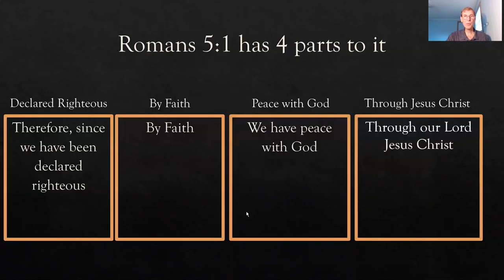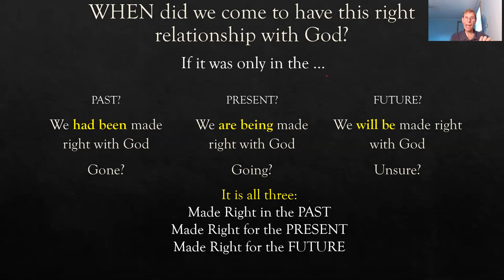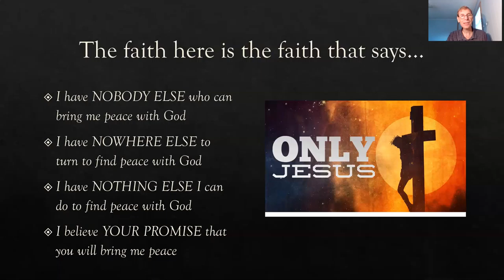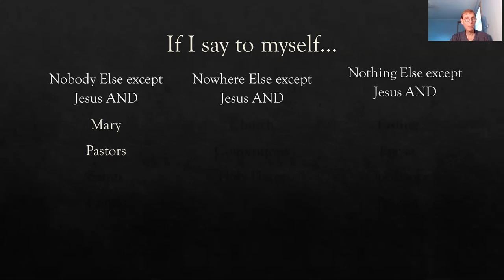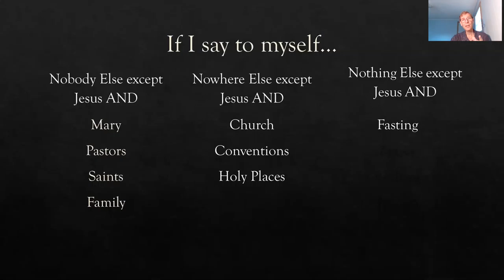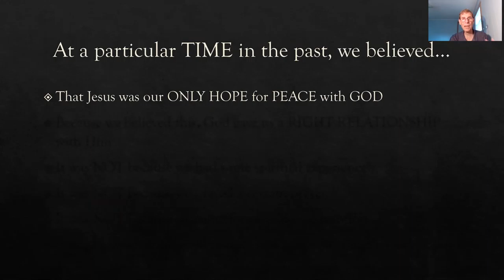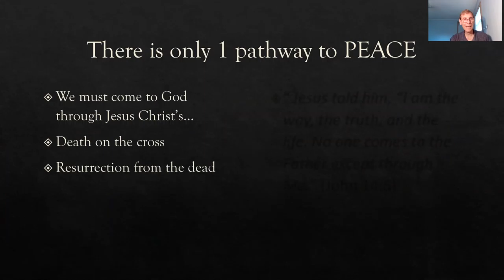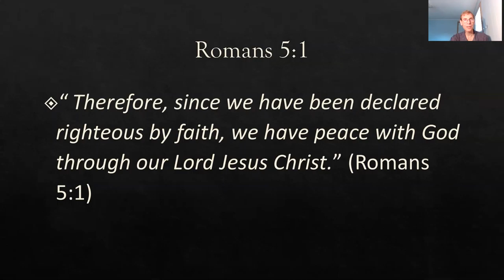CRST 211 Lecture #2: Romans 5:1